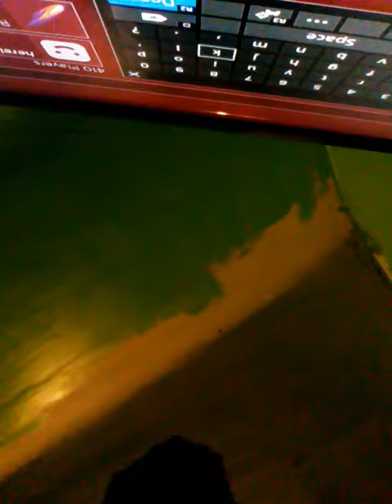Hereicome7780 is a crew hopper